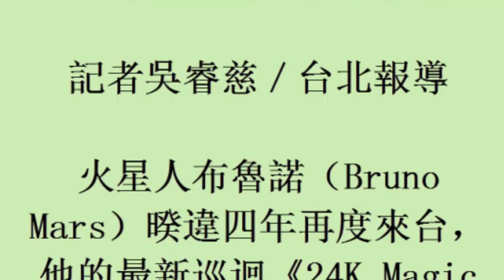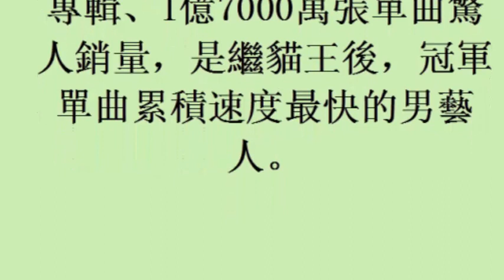火星人布魯諾明年登台僅此一場！ 2萬門票秒殺 (28october2017)